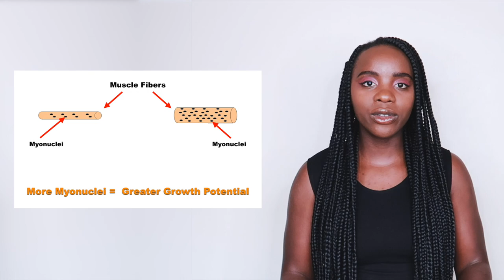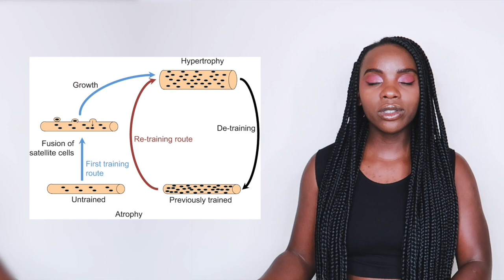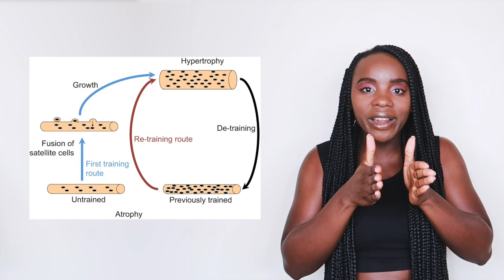DON’T LOSE YOUR GAINS WHILE OUT OF THE GYM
Hi friends! 🤗 Let me help you level up your health & fitness :)

🤗 Let me help you level up your health & fitness :) access my no-equipment home workout programs & eBooks on my website. Links are listed below. ❀

See you on my next upload friends! 🤗🧡
TAKE CARE ! x

This video was conceptualized, shot and edited by me.
➟ Filming camera : iPhone 11, Canon G7x Mark II, Sony a6400
➟ Camera Lenses : Sigma 50mm f1.4, Sony 16-50mm
➟ Editing software : Final Cut Pro X

Thank you for your time & see you on my next upload. Lots of Love !
- Mitchelle. 🧡 fitness channel.